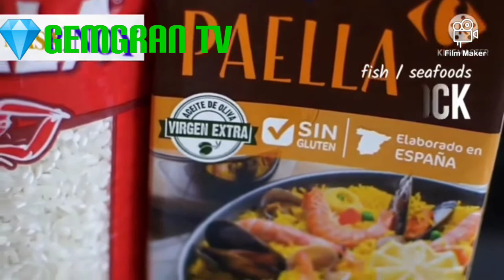PAELLA | Gemgran Tv